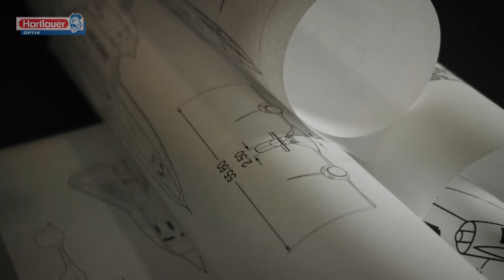Hartlauer Optik 👓 Einfach MEHR Marke: Baldessarini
Brillen sind Ausdruck der eigenen Persönlichkeit. Deshalb finden Sie bei Hartlauer zahlreiche Brillenmodelle, die zu 100 % den aktuellen Trends entsprechen. Entdecken Sie am besten gleich unsere Designerbrillen in vielen unterschiedlichen Farb- und Material-Varianten.